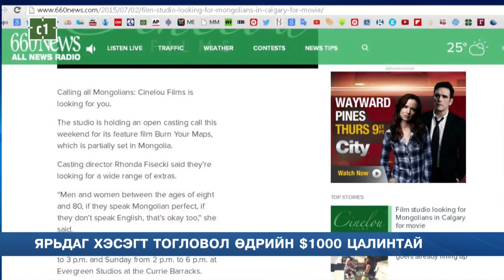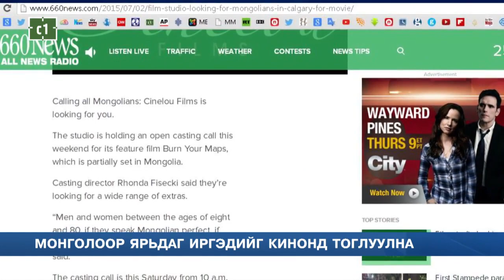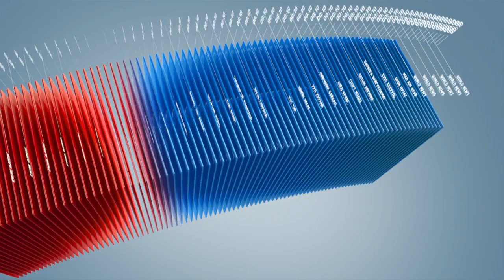C1 Newsroom - Монголоор ярьдаг иргэдийг кинонд тоглуулна